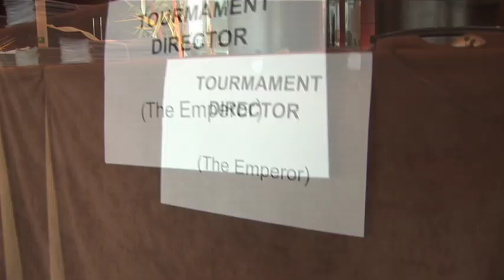Backgammon Cyprus teaser